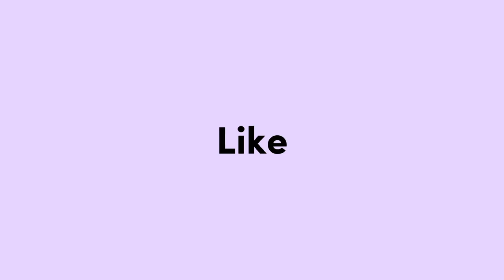Cara Banyakkan Susu EBM Sebelum Bekerja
Cara buat susu EBM anak tanpa rasa stress
Milkbooster untuk ibu menyusu
Cara Banyakkan Susu Badan

Cikgunadd share testimoni untuk masalah bagi ibu-ibu di luar sana. Tonton video CikguNadd di atas.